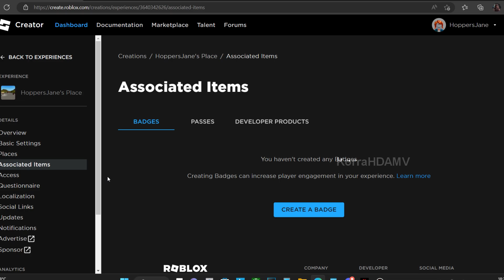HOW TO CREATE A GAMEPASS ON ROBLOX!?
hi xx